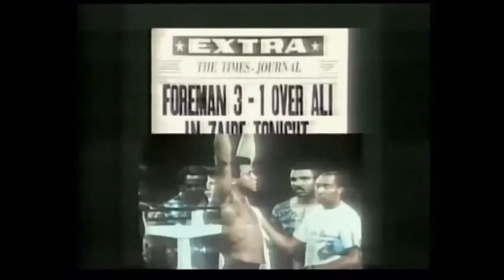Ali vs Foreman, 30 Oct 1974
Muhammad Ali vs George Foreman, 30 Oct 1974
Vingt Du Mai Soccer Stadium, Kinshasa, Zaire